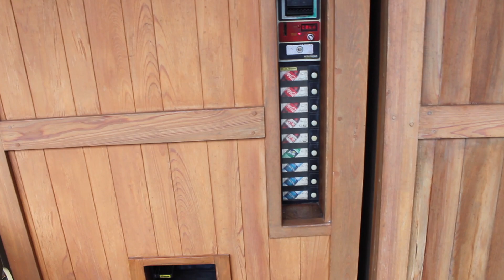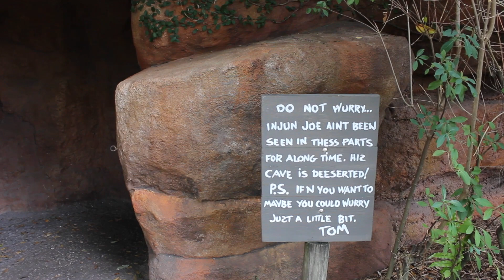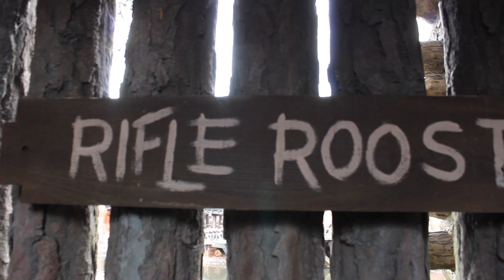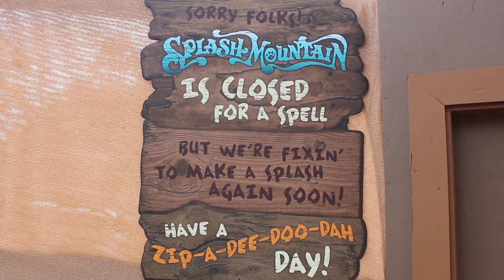Magic Kingdom Tom Sawyer Island - Getting lost in the caves at Walt Disney World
I spent the morning exploring the caves and other fun things at Tom Sawyer's Island in Walt Disney World's Magic Kingdom. Met Mary Poppins for the first time and checked on a ride closed for refurbishment.